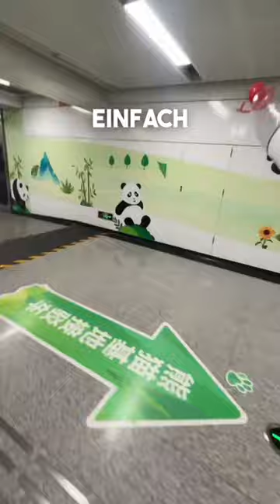Wir reisen zum seltesten Tier der Welt! |Tag:383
Antwort auf Seht ihr den Panda am Ende?! 🥹🐼